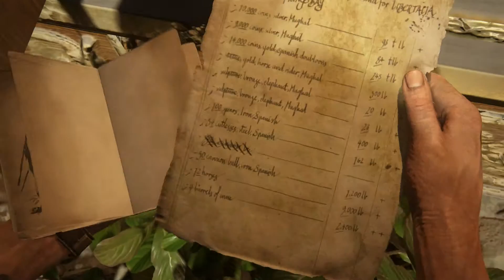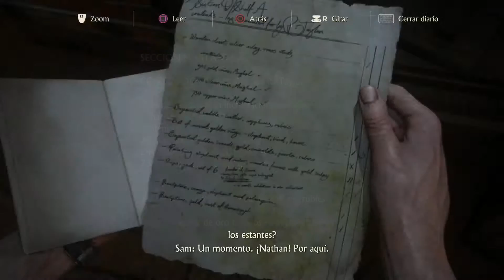Uncharted 4 El Desenlace del Ladron | let's play español | Capitulo 17